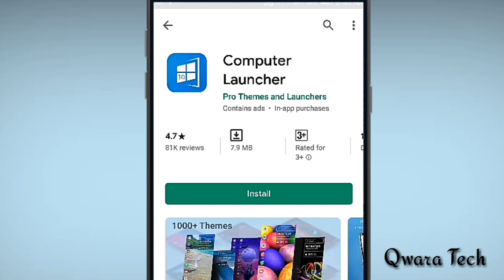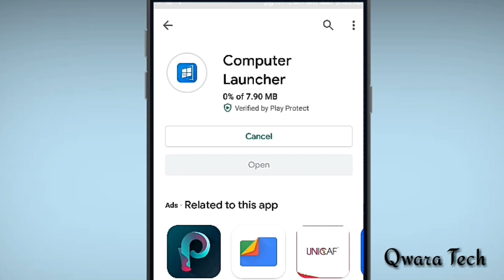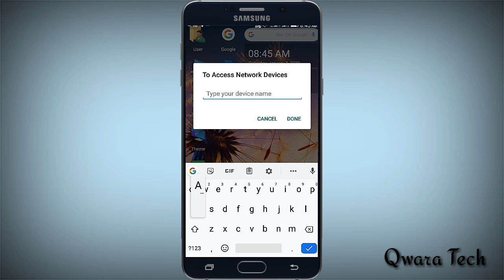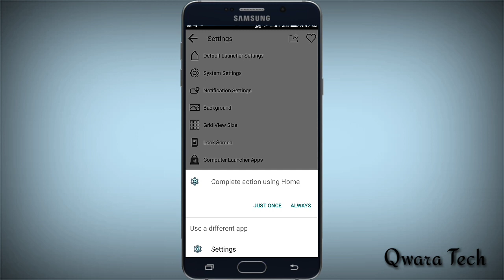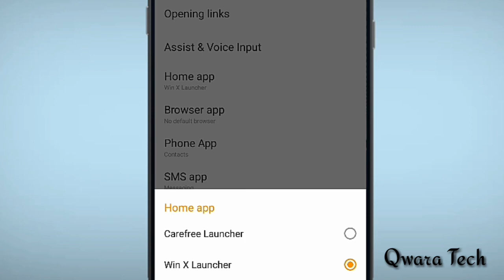Yanda Zaku Mayarda Wayarku Kamar Computer, (2020)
Wannan Bidiyon Zai Koyamuku Yanda Zaku Mayarda Wayarku Kamar Computer, (2020).